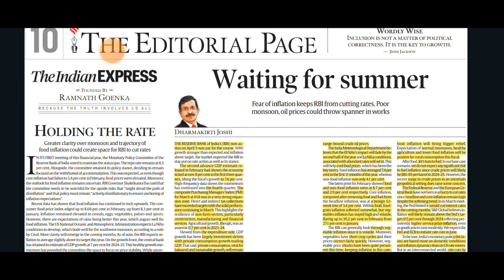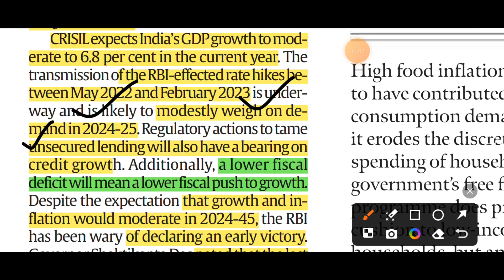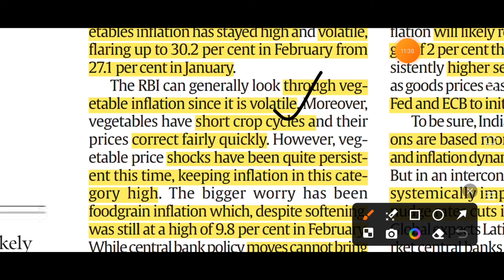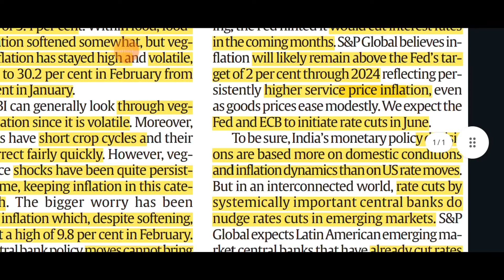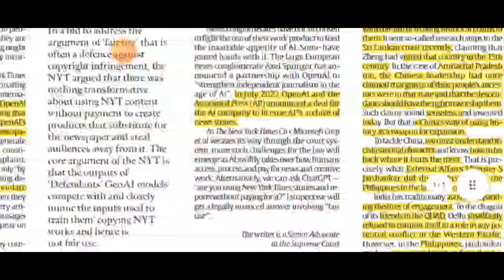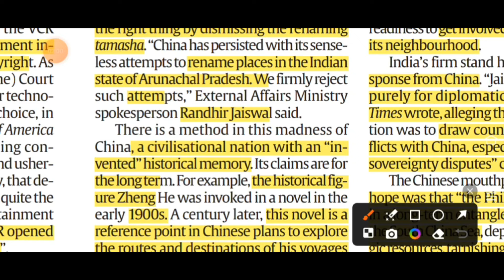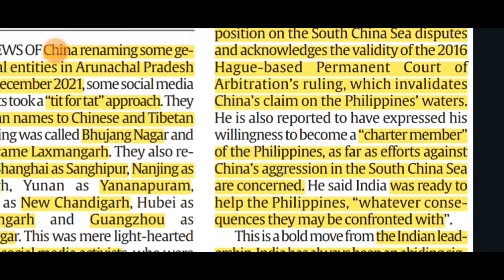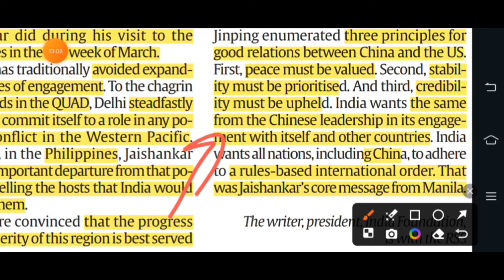6th April 2024 | Today Indian Express Newspaper Editorial, Ideas Analysis | By Gargi Classes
Today's Indian express Analysis in Hindi.

Topic 1 : 4th quarter of Indian economy gs 3
Topic 2 : Al and copy right issue gs 3
Topic 3 : India visit to Philippines gs 2

2. Indian Express News and Explained Analysis & Important Topics 2022:-